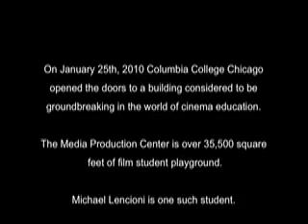Sarah Luckett Media Production Center